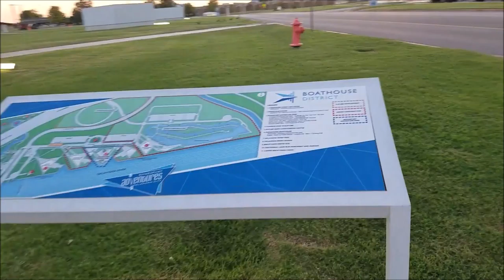DEVON BOATHOUSE PT 2